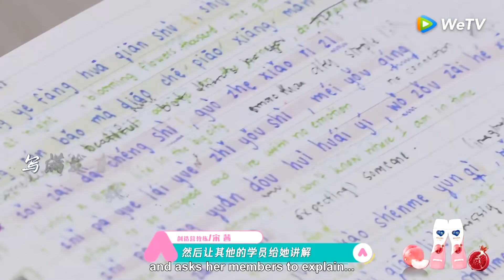All trainees mimicked Zhang Yifan`s sad look 全员模仿张艺凡瘪嘴委屈表情 | 创造营 CHUANG 2020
《创造营2020 CHUANG2020》是由腾讯视频出品的能量女团成长综艺，致力于充分展现女孩们自信勇敢、拼搏向上的元气能量和青春态度。节目将召集百余位学员，通过任务、训练、考核，让她们在五位明星教练的带领和引导下成长进步，最终成团。

✌🏼Update Every Sun-Mon at 8AM(GMT+8) 每周日/一早上8点更新